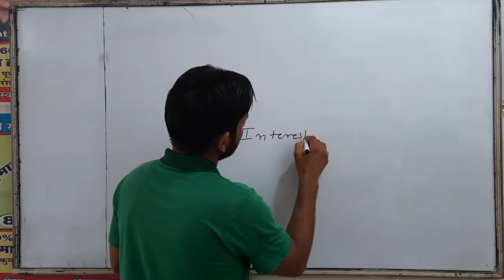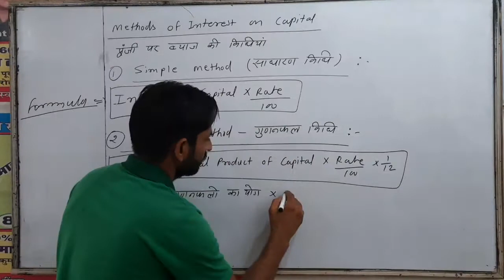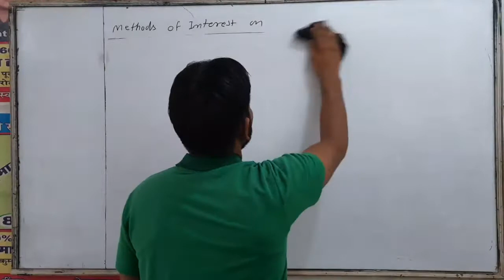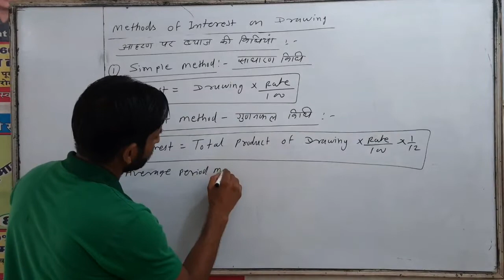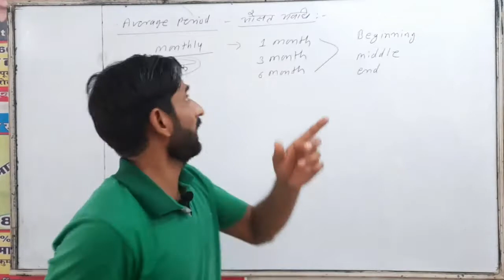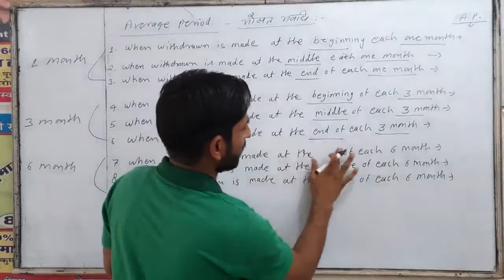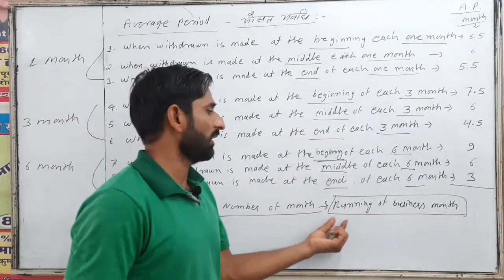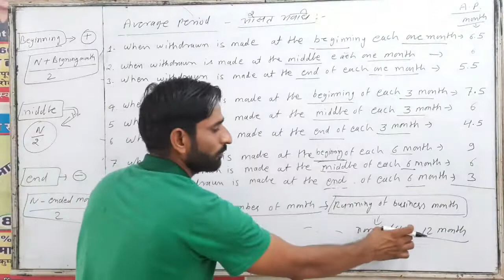Class-12th Accountancy Partnership Methods of Interest on Capital & Drawing/Stage-6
Basic Concept of transactions

In this video students will learn format of P&L account, partners capital account and partners current account .

Welcome students In this Channel, you will learn how to manage accounts and financial transactions to operate a successful business. This tutorial includes tons of interactive exercises to help you create financial accounts. Make sure to take them.This channel is provide videos related to NCERT & CBSE class 11th & 12th also teaching sanskrit subject.Students can contact to Mr.Aslam Sir on 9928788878

Our most recent video related to accounts must watch -